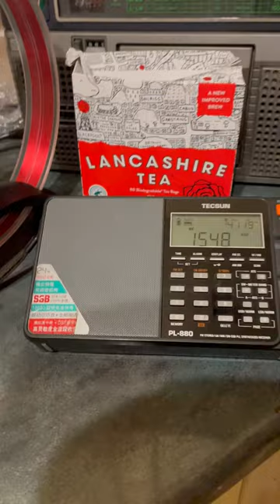The end of greatest hits radio Scotland 1558 medium wave